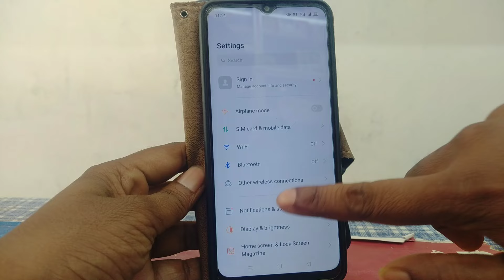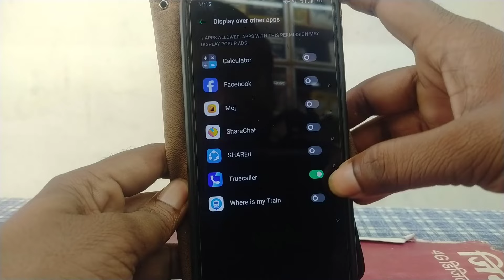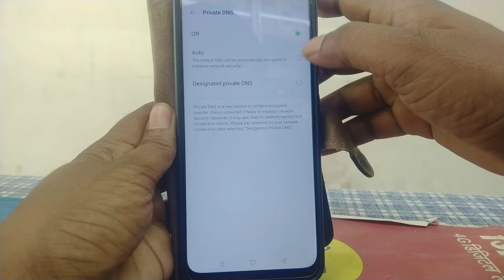Add kaise Band Kare | Ads Kaise Band Kare | Ads Problem in Android 2024 | Mobile Add Band Kaise Kare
Hellow Everyone I Have Discussed That Add kaise Band Kare | Ads Kaise Band Kare | Ads Problem in Android 2024 | Mobile Add Band Kaise Kare

ads kaise band karen
ads problem in android
mobile add band kaise kare
mobile par aane Wale add ko kaise band kare
mobile screen par aane add kaise hataye
mobile par add kaise band kare
mobile par add aana kaise band kare
mobile par add band karne ka tarika
mobile par add aa raha hai kaise band kare
mobile home screen ads problem